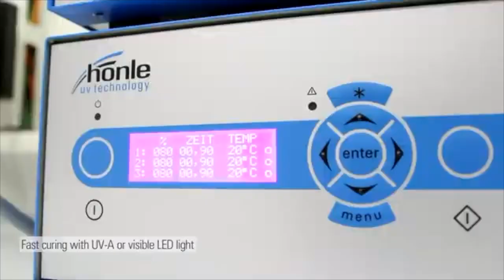Needle bonding process with Vitralit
Smart system solution for needle
bonding

A main field of application for adhesives in medical systems is needle
bonding and syringe assembly – the bonding of stainless steel needles or
cannulas into glass or plastic syringes. These needles are produced in large
quantities which requires rapid and reliable bonding in high volume
production. In addition to their mechanical bond strength, the adhesives used
must allow high-precision production and permanent joining and must
withstand various sterilization methods.
Panacol’s uv curable Vitralit® adhesives exactly meet these requirements.
Vitralit® adhesives are available in various viscosity ranges to perfectly fit the
design of the needle hub and fill the gap between the hub and the needle.
The material of the hub and needle also affects the choice of the adhesive:
Many adhesives are UV-curing, which requires the use of transparent and
UV-permeable materials. For materials that block UV light, such as
polycarbonates, long-wave LED curable adhesives are recommended.
All Vitralit® adhesives recommended for needle bonding are solvent-free and
certified USP Class IV and/or ISO 10993 for use in medical equipment. In
addition, high needle extraction forces were measured with all needle
bonding adhesives even after several sterilization cycles. For visual quality
inspection, fluorescent versions of our medical grade adhesives are also
available.